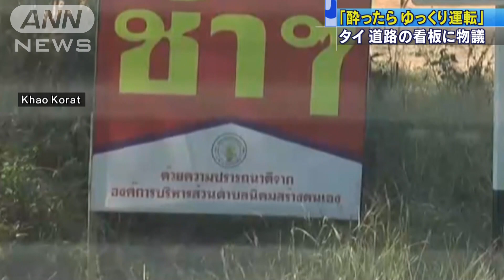「酒に酔ったらゆっくり運転」道路の看板に物議(19/12/28)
タイ東北部の道路に飲酒運転を認めるようなとんでもない看板を自治体が設置し、波紋を広げています。

　タイ東北部のナコンラチャシマ県の道路脇に設置されたのは「酒に酔ったらゆっくり運転を」と書かれた看板です。タイでも酒を飲んだ後に運転することは法律で禁止されています。地元メディアによりますと、看板を設置したのは地元の自治体で、担当者は「年末年始は多くの人が飲酒するので、完全にやめさせることは難しい。飲酒運転を推奨しているわけではない」と話しているということです。タイでは飲酒運転が社会問題になっていて、人口10万人あたりの交通事故による死者数は32人余りで、アジアで最も多いということです。